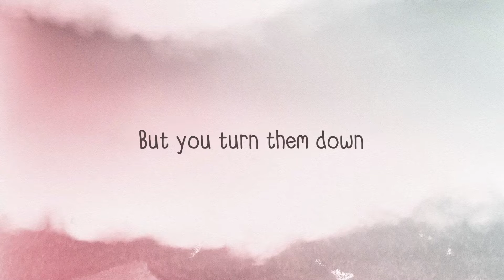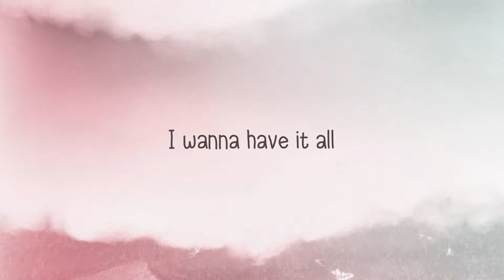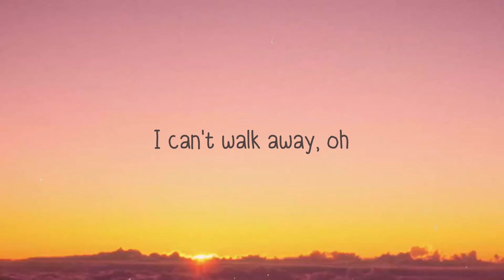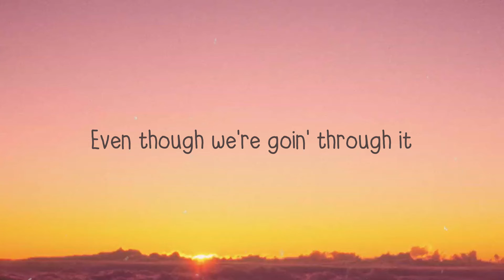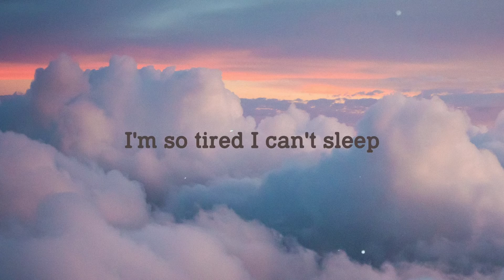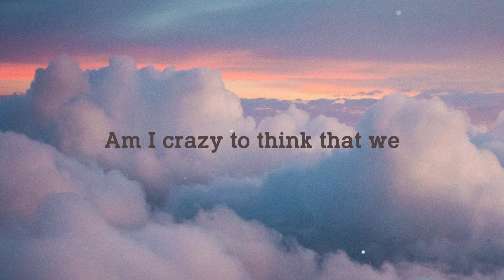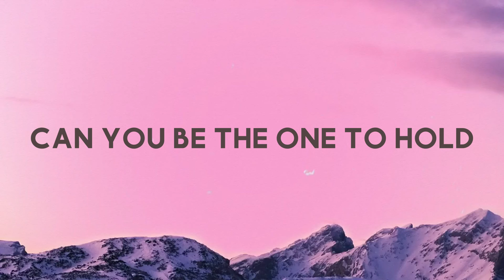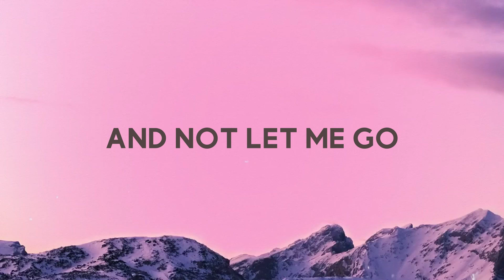Biblical - Calum Scott (Lyrics) 💸